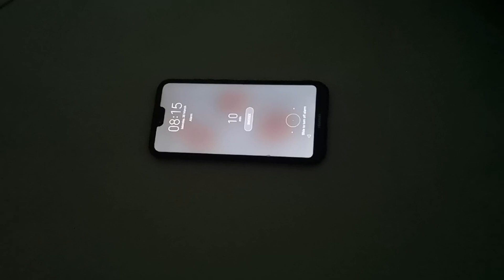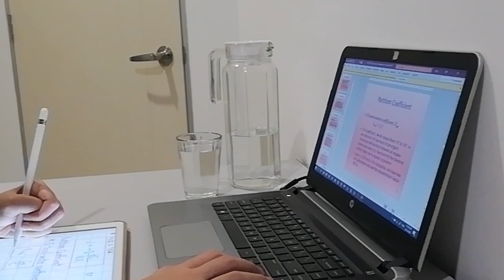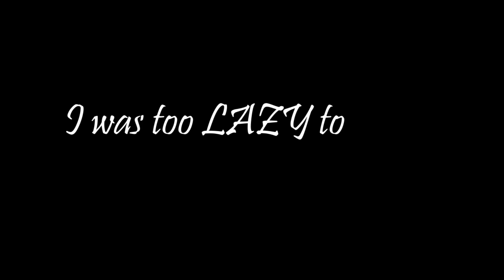Quarantine vlog #1 (cooking, study, watching drama, chill)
Hello guys!

My first vlog of what I did on a quarantine day/ lockdown in my country!